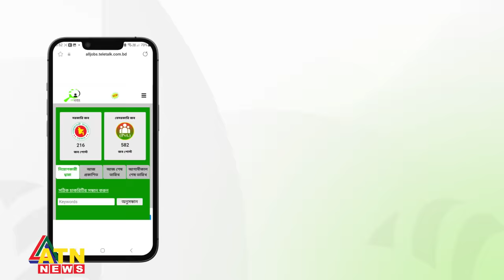নির্বাচনে ভারতের ভূমিকা নিয়ে মুখ খুলেছেন কাদের | Obaidul Quader | ATN News